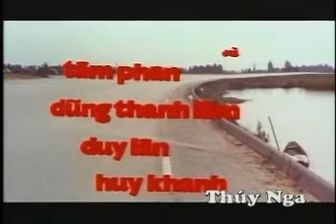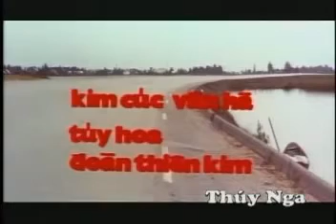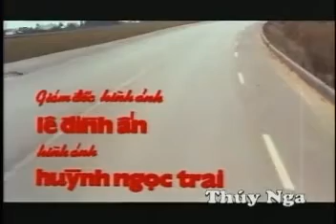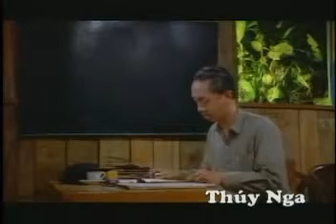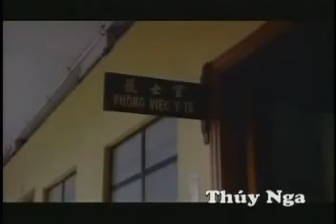XA LỘ KHÔNG ĐÈN - 1972